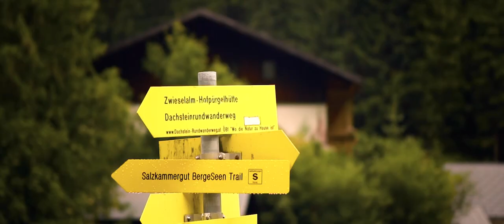Austria Travel Series- A Cinematic Trailer | Hallstatt | Gosausee | Donnerkogel | Pixels By Sanket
This video is a trailer of my upcoming travel series from Austria.
I have visited a few places in Austria and I will upload videos from these places in 2-3 episodes.